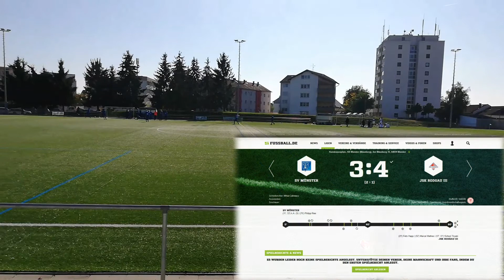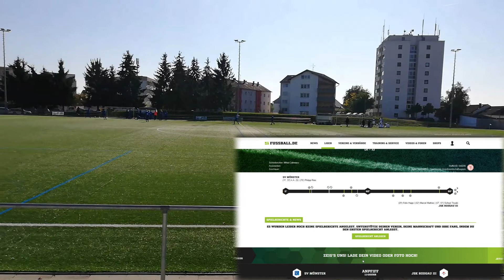SV Münster 1919 (B-Jun.) - JSK Rodgau (B-Jun.) | Mini Spielanalyse | VLOG | Football Manager 21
Hallo ihr Jünglinge,
heute war ich am Mäusberg Sportgelände in Münster beim B-Junioren Freundschaftsspiel des SV Münster gegen die JSK Rodgau III B Junioren.

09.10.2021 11:00 Uhr, Sportgelände Mäusberg, Münster
Endergebnis 3:4

Heute dazu eine kleine After-Action-Analyse und meine Meinung, sowie ein Update zum Football Manager 21 SV Münster Projekt.